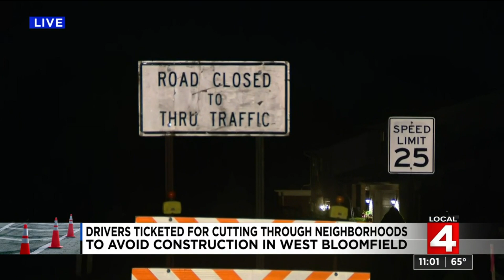Drivers ticketed for cutting through neighborhoods to avoid construction